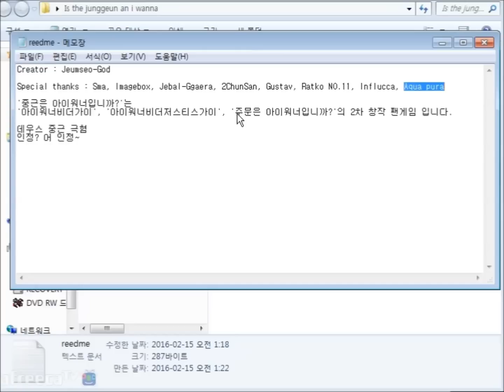중근은 아이워너입니까?